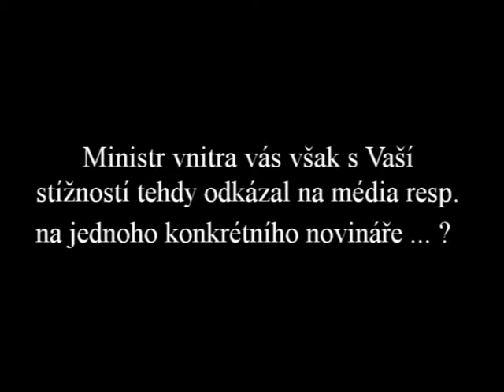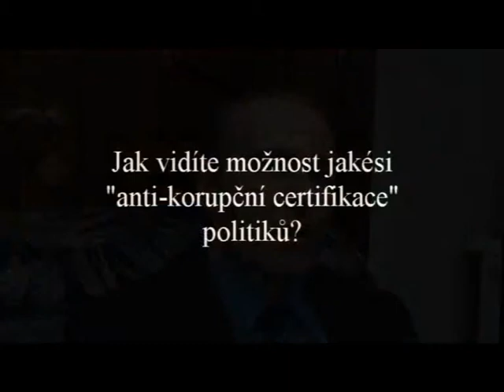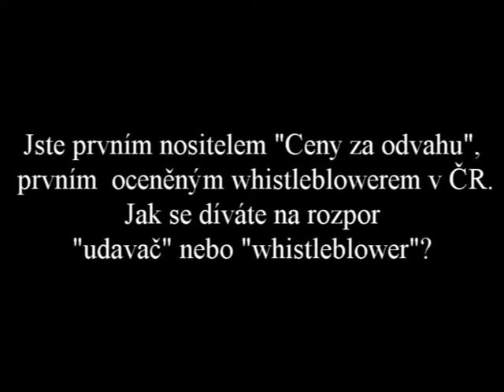Civilcourage.cz: Ing. Libor Michálek, senátor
První oceněný whistleblower a držitel "Ceny za odvahu" NFPK odpovídá na naše otázky o tzv. civilcourage ... Zaznamenáno dne 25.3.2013 v Senátu ČR pro civilcourage.cz a civilcourage.eu.
Hydepark - & civilcourage TV